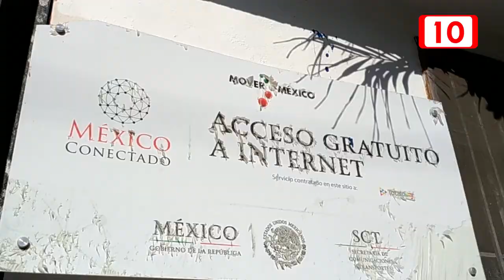Casetas de seguridad abandonados